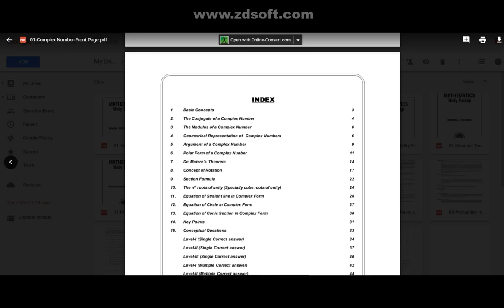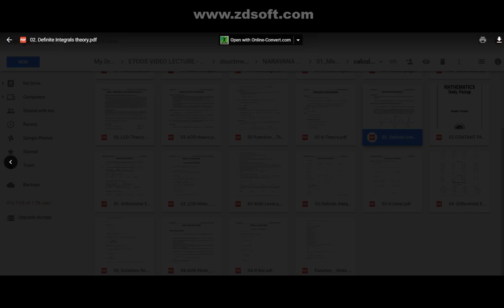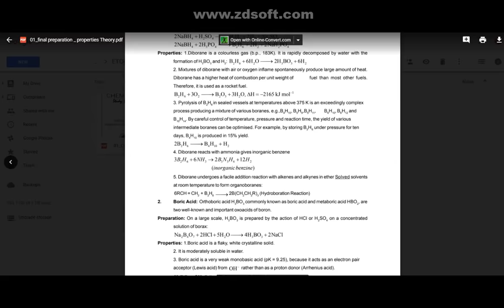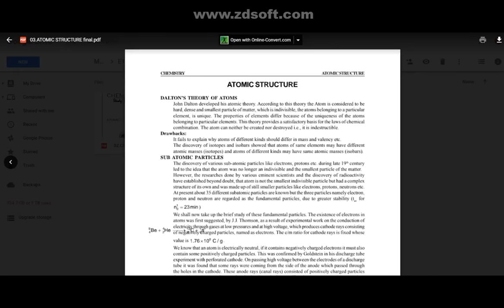NARAYANA COMPLETE PCM classroom Pdf Material Available Now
for purchase iit-jee , Medical
video lecture of any faculty

demo link
1.maths

2. Physics

3. chemistry